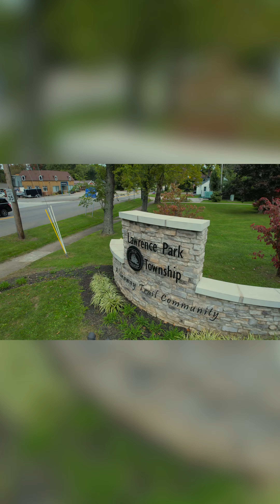Lawrence Park Project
Take a look around Lawrence Park in Pennsylvania from the air!